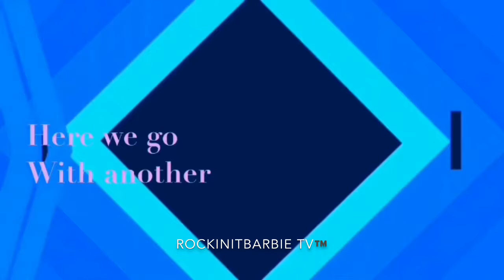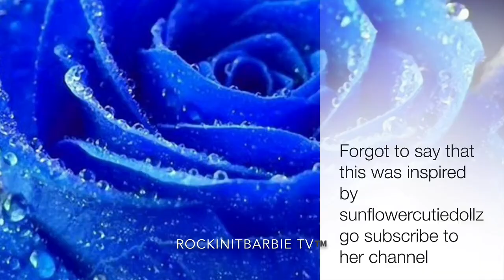My photos from Instagram ||rockinitbarbie tv™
Musical.ly: rockinitbarbie
Roblox ign:rockinitbarbie (alternate account)
VSCO: rockinitbarbie
Roblox ign: mandyy224 (read my about section on there first)
Roblox blox amino: mandyy224
Lps amino: mandyy224
Snapchat: private (sorry but I don't give it out to the public)
FAQ
Camera: iPhone 6s
Editors: IMovie and Cute Cut Pro

About my Barbie channel.
Hi divas my name is Amanda
Mandy.
My videos are kid and family friendly with a
Strong positive message about just being
proud of who you are and where u came from.
Whenever I think of a new series I like to include
characters with special needs because those of
us including myself that have a disability we are humans too

My videos don't contain any use of inappropriate language or mature references. I much appreciate that your comments don't contain inappropriate language.

On this channel you'll see

Series
Music videos
Stop motions
Doll/toy reviews
And skits which I come up with myself and that's what makes my channel so unique
I also from time to time will do some screen recording videos